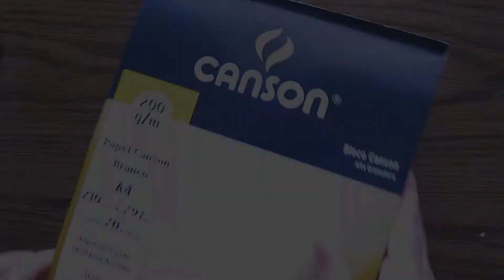OIL PASTEL PAINTING | TIME LAPSE | STARRY NIGHT - VAN GOGH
Hi, this time I painted Starry Night by Van Gogh.

MATERIALS:
Paper: Canson 200g
Oil Pastels: Pentel set with 49 colors

peace ;)